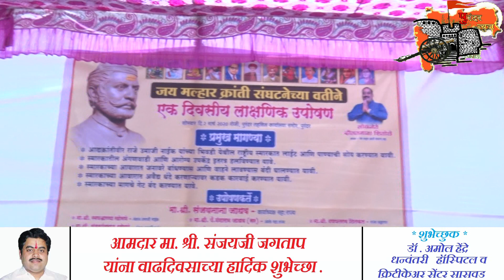आद्यक्रांतीवीर राजे उमाजी नाईक यांच्या स्मारकाकडे शासनाचे दुर्लक्ष.